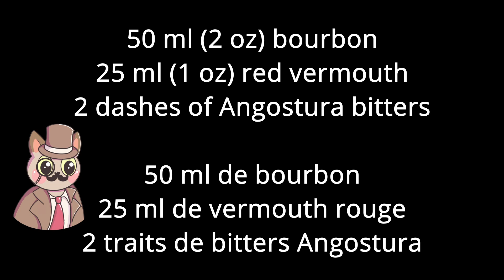Manhattan : the American icon. The cocktail that you absolutely have to know !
If you only have to remember one cocktail, it would be this one. The Manhattan is to American culture, what the Dry Martini is to British culture: a timeless icon.
Each consumer has his own recipe, which corresponds to him and which he could defend with fervor. Because this is the big advantage of Manhattan : being able to be declined. You already know the Scottish version: the Rob Roy, soon we will add a touch of absinthe and it will make Remember the Maine, then Amer Picon to create Brooklyn.
Is the Manhattan the ultimate cocktail ?

50 ml (2 oz)  bourbon
25 ml (1 oz) red vermouth
2 dashes of Angostura bitters

Also take a look at our Instagram page where our charming illustrator awaits you with new and always cute content.

Or on our Facebook page to be kept informed of our latest news

See you later friends !